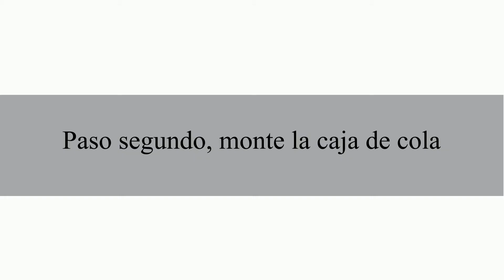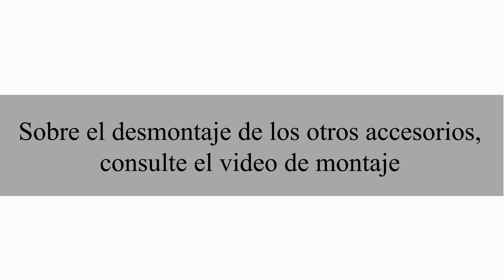SPANISH ZONTES 310T ALLOY TOPBOX FITTING